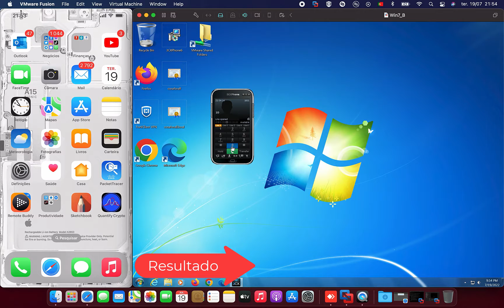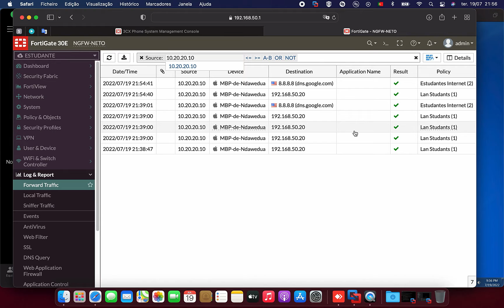Instalação Elastix 5.0_3CX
Ja esta instalado agora é hora de dar ar aos testes sobre: SIP ALG - em Fortigate

SIP ALG é o gateway da camada de aplicação do protocolo de iniciação da sessão. Essa tecnologia, que também é chamada de gateway no nível do aplicativo, está disponível na maioria dos roteadores comerciais e ajuda os usuários a iniciar de maneira mais confiável chamadas SIP, mesmo quando atrás de uma LAN com uma configuração de firewall segura.
O ALG é uma ferramenta de tradução de endereço de rede (NAT) que altera endereços e portas IP privados em endereços e portas IP públicas.

Full form - SIP ALG (session initiation protocol application layer gateway)